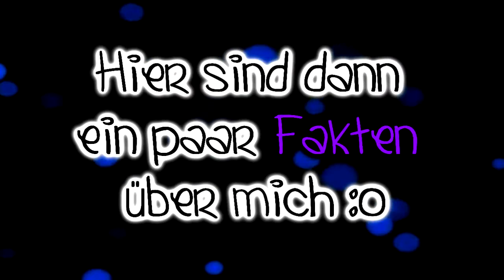Ich wurde Getaggt oo'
Ich wurde getaggt o:
Von: Milchi :3
Sonst gibts keine Kekse :P